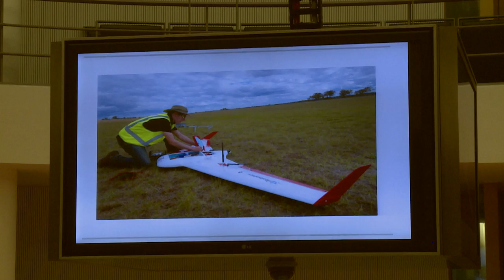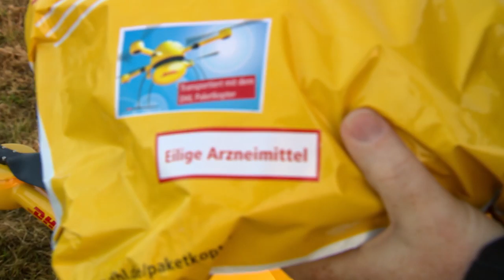Kurzvideo: Drohnen in der Entwicklungszusammenarbeit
Fachgespräch der CDU/CSU-Fraktion im Deutschen Bundestag. Politiker und Experten diskutieren über den zivilen Einsatz von Drohnen in Entwicklungsländern.